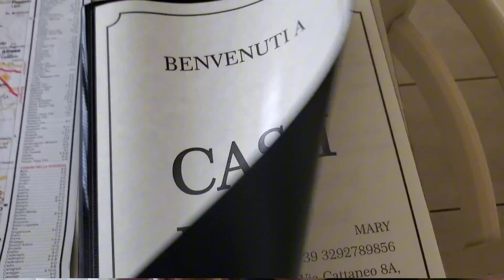he dropped us off in the middle of nowhere | arsago seprio, italy 🇮🇹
In this video, we flew with WizAir and landed at the Malpensa Airport in Milan, Italy. Our taxi driver was supposed to take us to our Airbnb in Arsago Seprio Lombardia in the province of Varese. Instead, he dropped us off in the middle of nowhere. Watch to see what happens next.